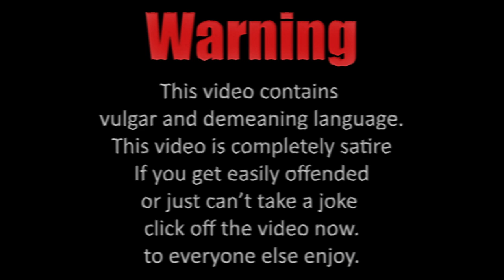How To Properly Bartend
Today I'm teaching you guys how to become the worlds best bartender.